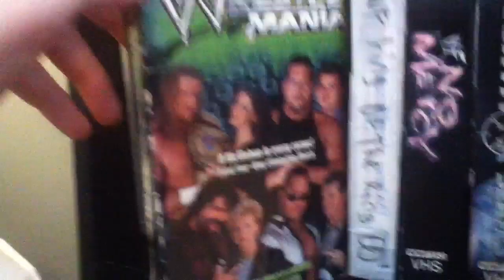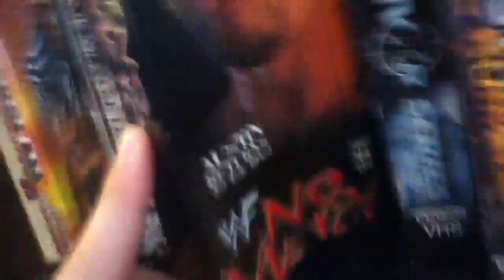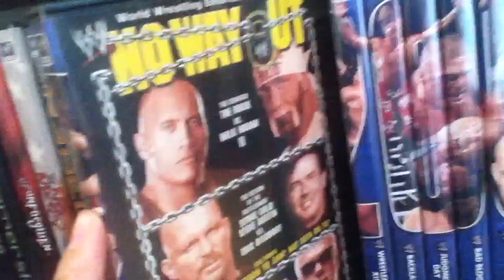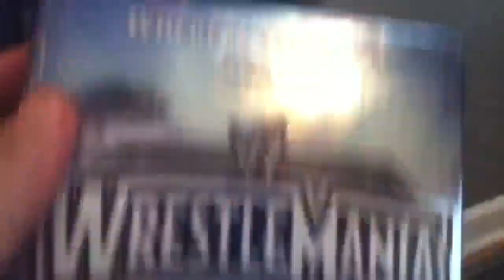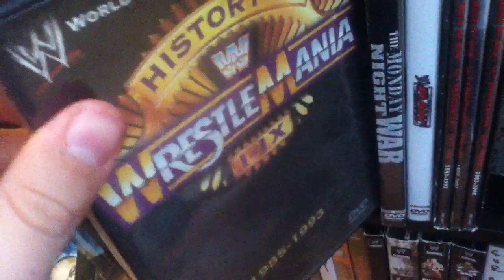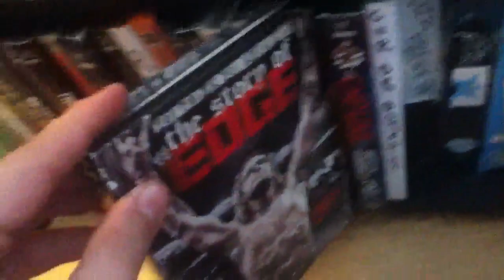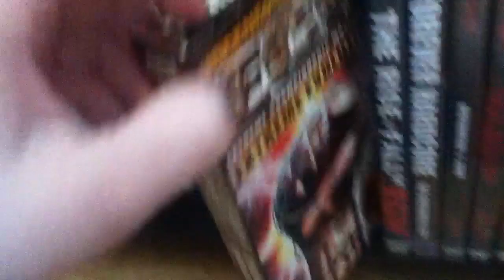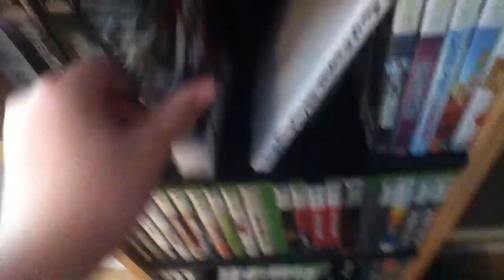WWE/WWF/TNA DVD/VHS Collection 11/4/12